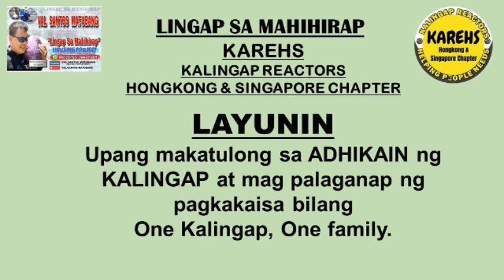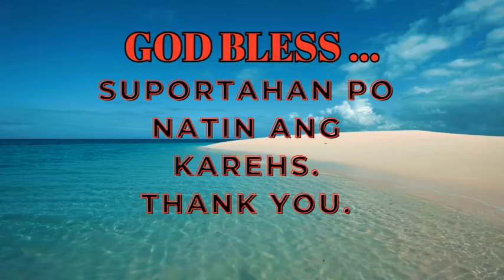TEAM KAREHS | LINGAP SA MAHIHIRAP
INTRODUCING KAREHS, MAY 10, 2024

Mighty Emy
Kalingap Jonah